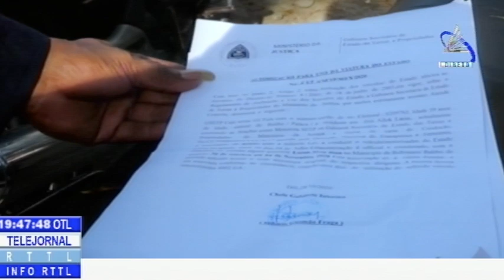Lei Fo’o Previleizu Ba Membru Governu Uja Viatura Estadu Iha Loron Feriado